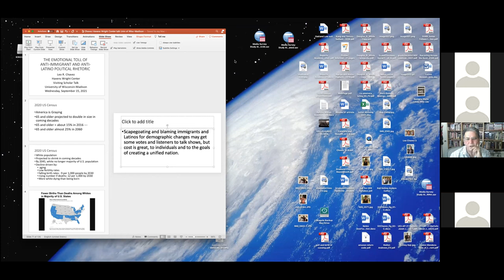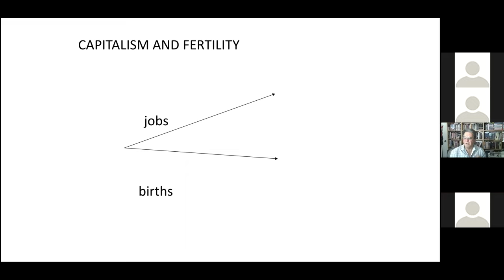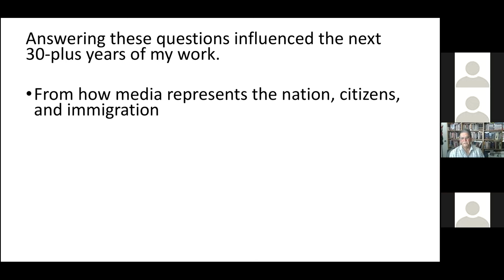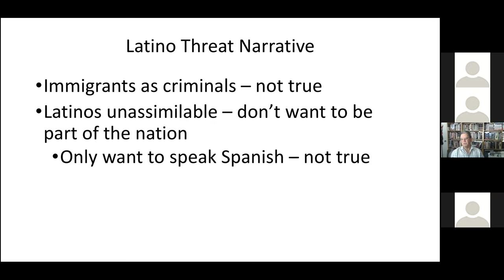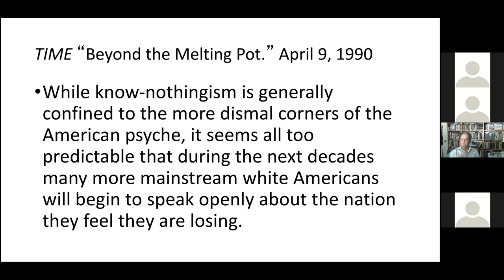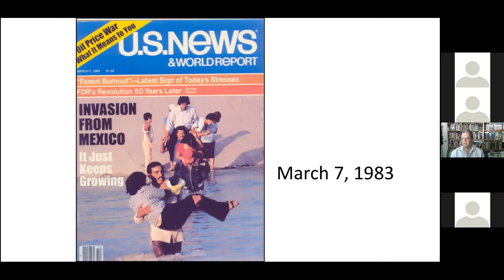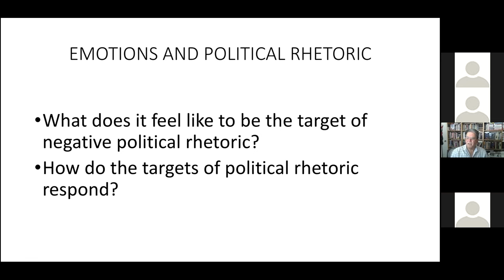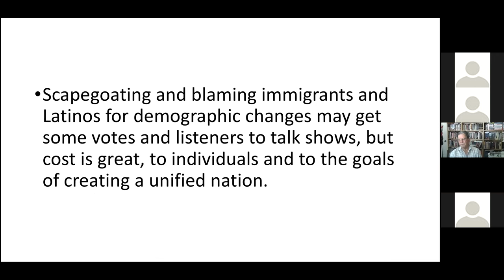The Emotional Toll of Anti-Immigrant and Anti-Latino Political Rhetoric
A lecture by Leo Chavez examining the negative conclusions drawn from demographic changes in the US and their impact on Latino communities and immigration.

Leo R. Chavez is a Distinguished Professor in the Department of Anthropology at the University of California, Irvine. In addition to scores of academic articles, he is the author of Shadowed Lives: Undocumented Immigrants in American Society; Covering Immigration: Popular Images and the Politics of the Nation; The Latino Threat: Constructing Immigrants, Citizens, and the Nation; and Anchor Babies and the Challenge of Birthright Citizenship. His current research examines the effects of political rhetoric, especially anti-Latino and anti-immigrant rhetoric, on emotions and psychological well-being.